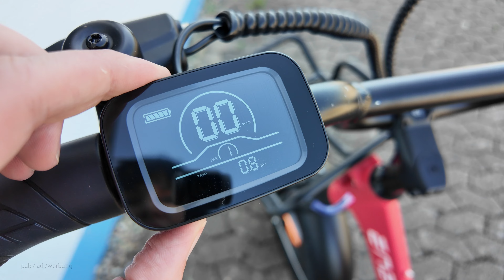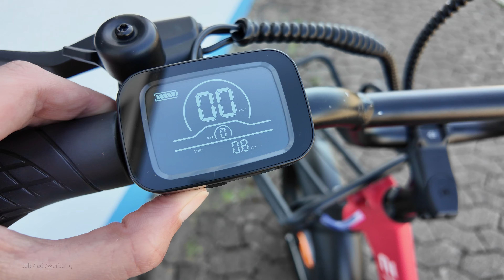CAMPING E-BIKE für nur 1.099 €! ENGWE L20 Fatbike Tiefeinsteiger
ENGWE L20
250 W, 140 km, Höchstgeschwindigkeit 25 km/h, Vorderradfederung, Step-Thru-E-Bike

Material:
6061 Aluminiumlegierung

Motor:
Bürstenloser 250-W-Motor

Drehmoment:
50 Nm

Reifen:
20 x 4,0 Fat-Reifen

Batterie:
48V13Ah Lithium-Ionen-Akku *1

Max. Geschwindigkeit:
25 km/h

Maximale Kilometerreichweite:
140 km (Die tatsächliche Distanz variiert je nach Gewicht des Fahrers und Straßenbedingungen)

Ladezeit:
Etwa 6,5 ​​Stunden

Maximaler Steiggrad:
10°

Bremse:
160 mm mechanische Scheibenbremse vorne und hinten

Übertragungssystem:
Shimano 7 Gänge

LCD-Anzeige

Fahrradgewicht:
34 kg

Bruttogewicht:
41,5 kg

A – Lenkerhöhe
115 cm

B – Gesamtlänge
174,3 cm

C - Reichweite
37 cm

D – Überstandshöhe
43,3 cm

E – Radstand
115,7 cm

F – Minimale Sattelhöhe
82 cm

G – Maximale Sattelhöhe
94 cm